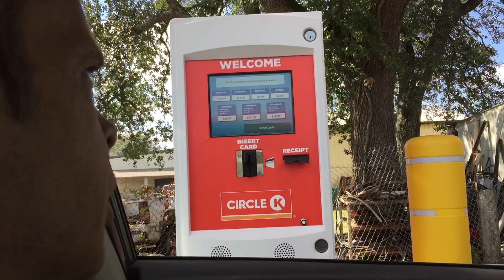Circle k car wash in Gulfport ms